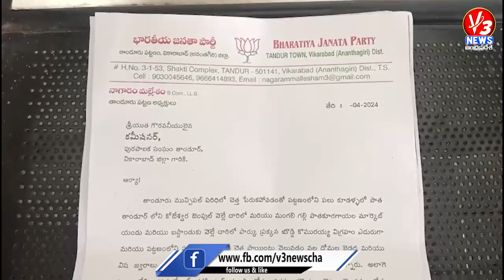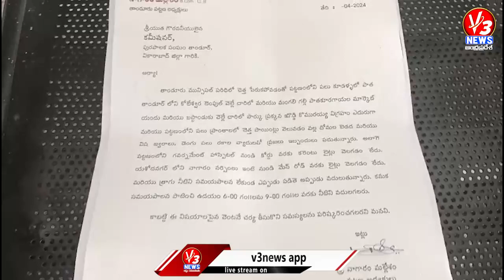దోమలు, కరెంటు బెడదపై బిజెపి నాయకుల వినూత్న నిరసన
► Follow us on Daily Hunt :  V3News